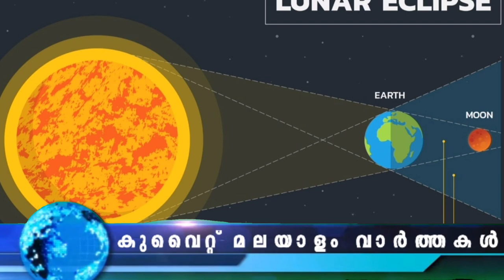Kuwait Malayalam News Updates | റെസിഡൻസി നിയമ ലംഘകരെ നാടുകടത്തി | @JBGKUWAIT NEWS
ആദ്യ നാല് മാസത്തിനുള്ളിൽ വിവിധ രാജ്യങ്ങളിൽ നിന്നുള്ള 11,000 റെസിഡൻസി നിയമ ലംഘകരെ കുവൈറ്റ് നാടുകടത്തി.
തെരുവ് നായ ശല്യം പരിഹരിക്കുന്നതിനായി സമ​ഗ്ര പദ്ധതി.